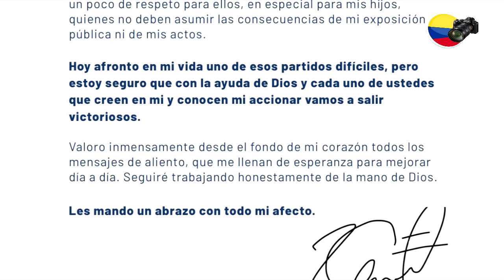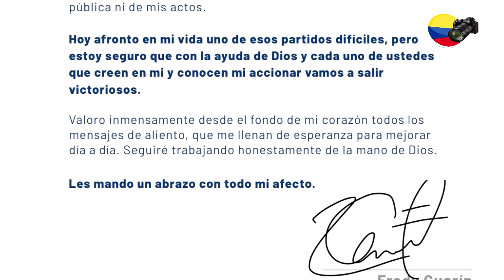Última hora! Fredy Guarín habló: CONTÓ toda la verdad del escándalo y pidió respeto!